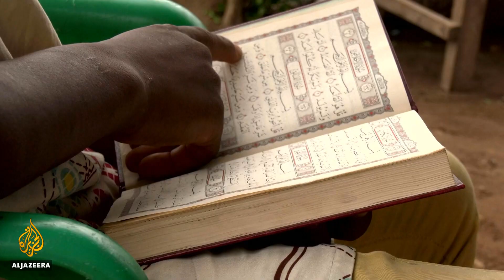Ivory Coast imam defends protection of historic mosques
Several mosques in Ivory Coast could soon be declared UNESCO World Heritage sites. One of these historic buildings in the village of Sorobango was inspired by Sudanese architecture and tradition.
An 89-year-old imam told us why it's so important to the community.